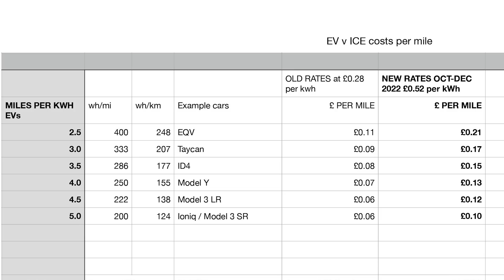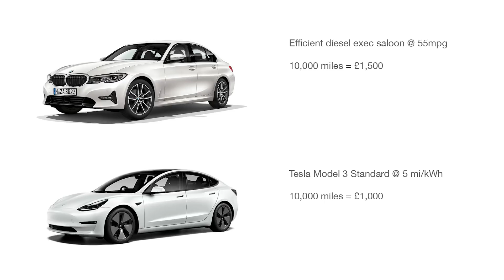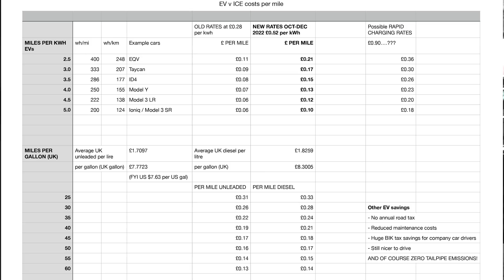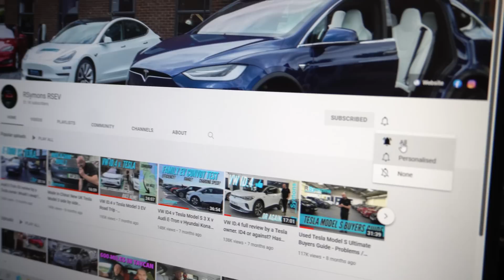What does latest energy price hike mean for EV owners? Running costs electric v petrol / diesel cars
Todays announcement by Ofgem sees the energy price caps increase for domestic households.

This affects everyone but none more so than electric car drivers.

Previous electric cap was a maximum of 28 pence per kWh but now from 1st October to 31st December 2022 that will be 52 pence per kWh!

This means your electric car will cost significantly more to run, but exactly what are the differences in pence per mile?

And then… how does this now compare to petrol or diesel ICE vehicles?

Which is now cheaper to run?

I’ll look at simply “fuel” cost per mile, but there are still other savings to consider with EVs such as zero annual road tax, reduced maintenance and certainly big savings if you have a car as a company owned vehicle with far lower BIK tax implications.

But at the end of the day electric cars are still nicer to drive and cause far less pollution! We still need to adopt EVs even if they cost more. Be a part of helping do your part to reduce negative climate change!

Follow daily story board posts on our Instagram and Facebook pages